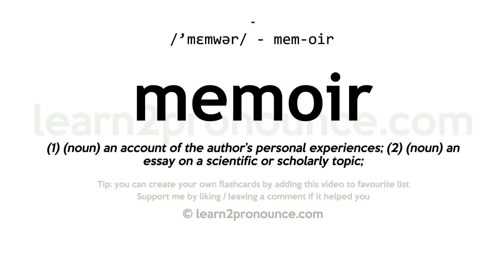Pronunciation of Memoir | Definition of Memoir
Memoir pronunciation | How to pronounce Memoir in English?
/`memwər/
Meaning of Memoir | What is Memoir?
(1) (noun) an account of the author`s personal experiences; (2) (noun) an essay on a scientific or scholarly topic;
What is Memoir | Memoir meaning and definition?